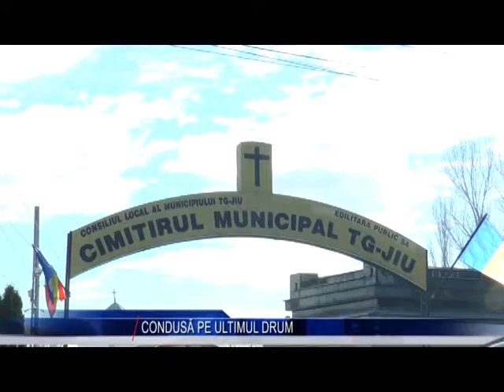CONDUSA PE ULTIMUL DRUM